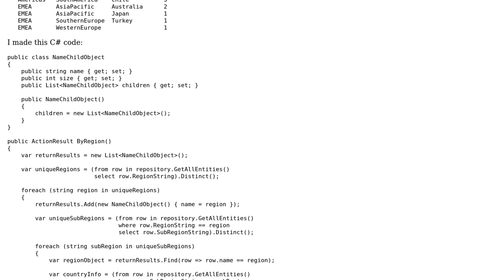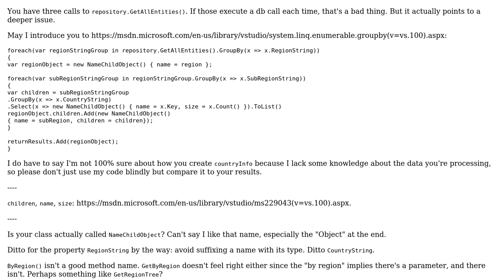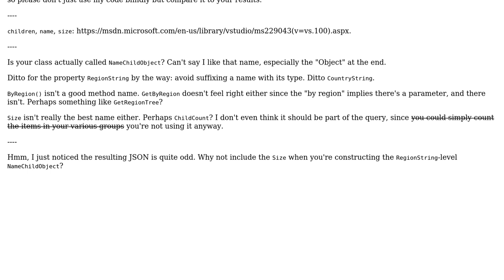Code Review: Converting table data into nested JSON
With thanks & praise to God, and with thanks to the many people who have made this project possible! You are responsible for your own actions.